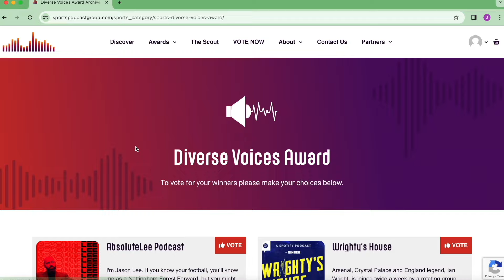Giorgio Visioli REFLECTS on Pro Debut in Dublin, OUTLINES plans for 2024 & LOOKS AHEAD to Belfast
BY COLM MCGUIGAN

18+ Please gamble responsibly